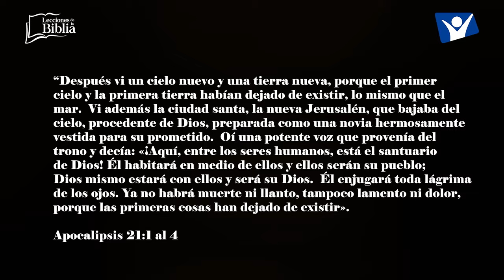LDB - MISIÓN COMPLETA - 28 DE DICIEMBRE 2023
La lección para este día se titula: MISIÓN COMPLETA, un tema presentado por el Pastor Ever Roblero.